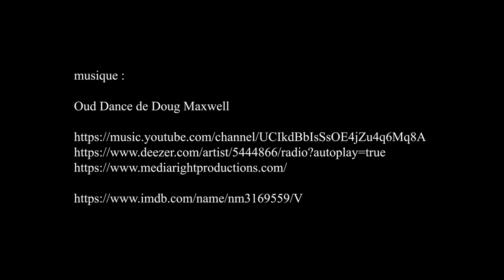expo Paris - Athènes, Musée du Louvre - février 2022